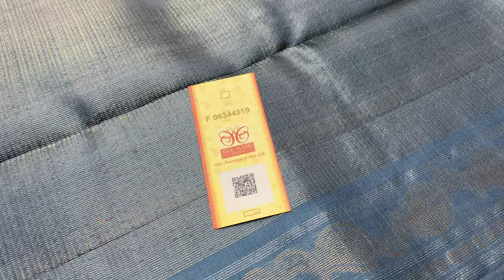handloom pure soft silk sarees with silk mark | silk sarees online shopping | Varnaa 9043809562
handloom pure soft silk sarees @ 5500/-

Handloom made |  Pure Silk sarees | 1.1/2 WARP |  Light Weight | with Silk mark | Cash on delivery | International shipping

(if full ask us in whatsapp for new link)

Varnaa
11/137c, cheran nagar,
Annur Road
Sirumugai ,
Coimbatore dt.
Tamil nadu